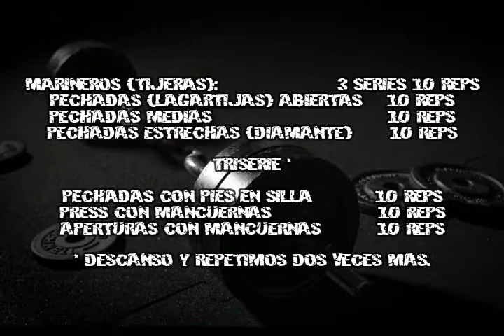Entrenando en casa - PECHO - 3/3. (En español)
Tercer video de la primera serie "Entrenando en casa sin recursos". Enfatizamos con esta rutina los músculos pectorales y la capacidad pulmonar tan importante para la obtención de oxígeno y por lo tanto de energía. ¡Disfrutala!

0:00 conteo regresivo
0:04 rutina
0:12 presentación
0:53 calentamiento
2:38 pechadas (lagartijas) anchas
3:53 pechadas medias
5:05 pechadas en diamante
6:09 banca de bajo presupuesto
7:50 primera triserie
10:27 segunda triserie
13:03 tercera triserie
15:39 aviso importante

Créditos:
YEAH!TECHNO LOOP